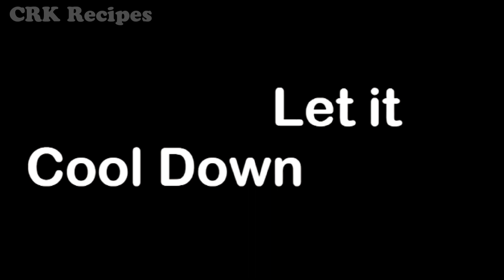Bread Malai Custard Cake | ब्रेड मलाई कस्टर्ड केक | Left Over Bread & Custard Malai | CRK Recipes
Welcome to CRK Recipes, your go-to destination for creative and delicious recipes!

Today, we're excited to share our recipe for Bread Malai Custard Cake, a delightful dessert made using leftover bread and creamy custard malai.

In this recipe video, we'll guide you through the process of transforming simple ingredients into a decadent and indulgent treat. We'll start by preparing a rich and creamy custard malai, infusing it with the flavors of vanilla and cardamom & Kesar for a touch of warmth and aroma. Then, we'll use custard cream malai in between slices of leftover bread.

The combination of creamy custard malai and tender bread creates a heavenly dessert that's perfect for any occasion.

Whether you're looking for a sweet treat to enjoy with your afternoon tea or a comforting dessert to end your meal, our Bread Malai Custard Cake is sure to satisfy your sweet cravings. So why not give this recipe a try and indulge in a slice of pure bliss?

😉Khal - CRK Recipes
☺️Moj - @crk_recipes